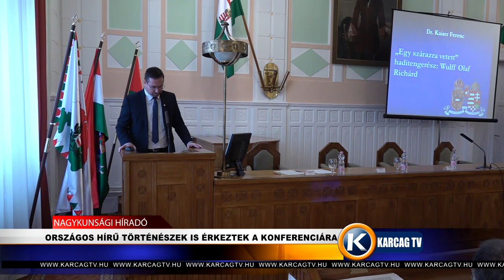ORSZÁGOS HÍRŰ TÖRTÉNÉSZEK IS ÉRKEZTEK A KONFERENCIÁRA